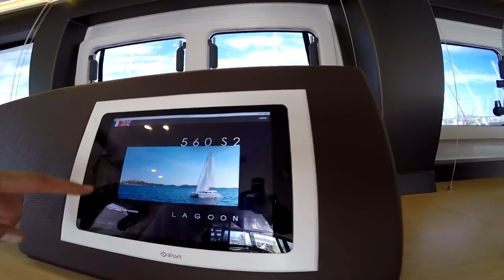Lagoon 560 S2 "Alyssa" (Лагун 560 С2). Обзор парусного люкс-катамарана от Yacht Travel.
Видеообзор люкс-катамарана Lagoon 560.

Это популярная для чартера модель, всегда сдается в чартер с 2-3 членами экипажа (шкипер, матрос, кок).

Lagoon 560 немного уступает в размерах своему старшему брату Lagoon 620, но визуально внешне и по ощущениям пространства в каютах отличия слабо различимые.

Катамаран для спокойного релакс-отдыха, с большими каютами с огромным салоном. Пожалуй самый крупный и просторный парусный катамаран в категории до 60 футов.

Такие катамараны на сезон бронируют заранее, поэтому если Вас он заинтересовал и желаете на нем отдохнуть - пишите нам сейчас.